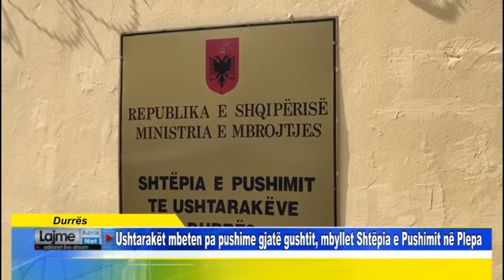Durrës Ushtarakët mbeten pa pushime gjatë gushtit, mbyllet Shtëpia e Pushimit në Plepa